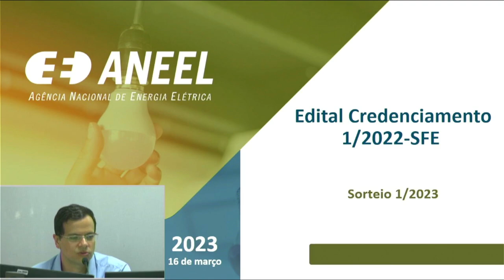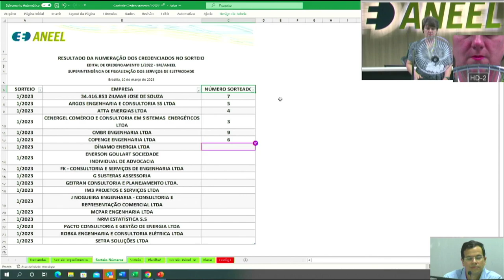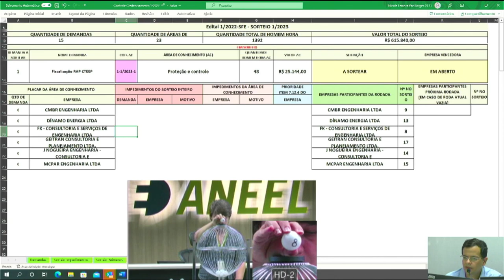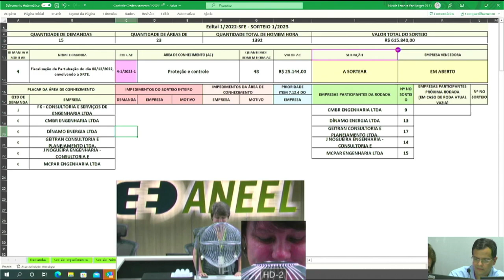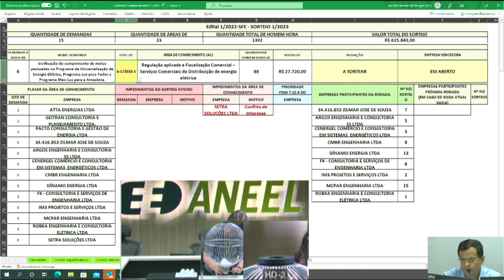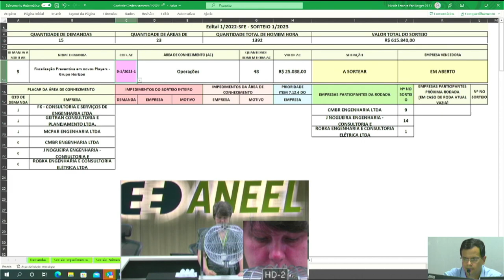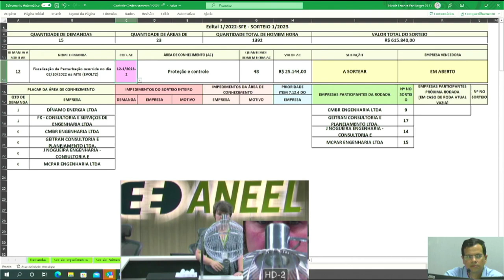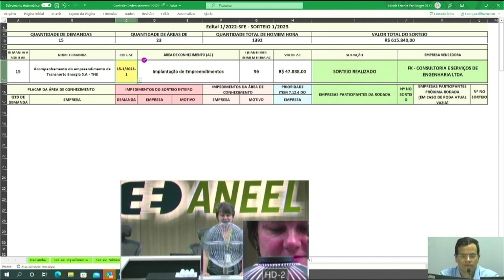1ª Sessão de Sorteio do Edital de Credenciamento 01/2022 – 16/03/2023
A ANEEL realiza Sessões de Sorteio para distribuição de demandas às empresas credenciadas para apoio à fiscalização.

O Edital de Credenciamento nº 1/2022-SFE/ANEEL visa a credenciar empresas especializadas, inclusive no formato de contratação de Microempresas Individuais – MEI, para prestar serviços de apoio aos trabalhos de fiscalização nas concessionárias, permissionárias e autorizadas de distribuição e transmissão de energia elétrica.